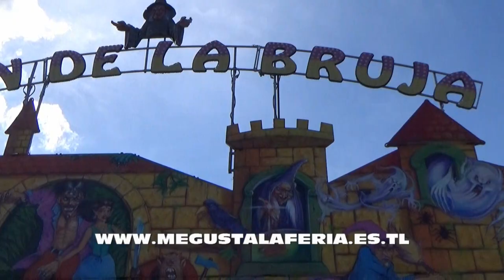Atracciones Infantiles Feria de San Isidro de Talavera de la Reina 2.017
Diferentes Atracciones de Feria infantiles instaladas en la Feria de San Isidro de Talavera de la Reina 2.017, vídeo realizado la pagina de las ferias.